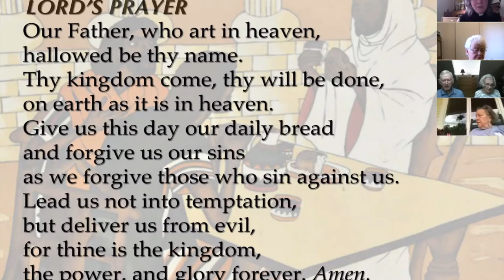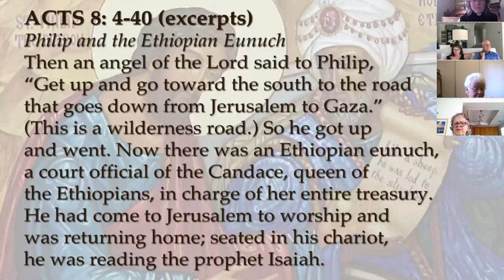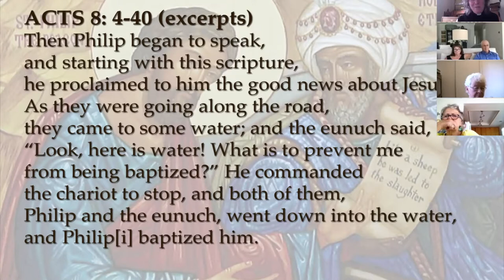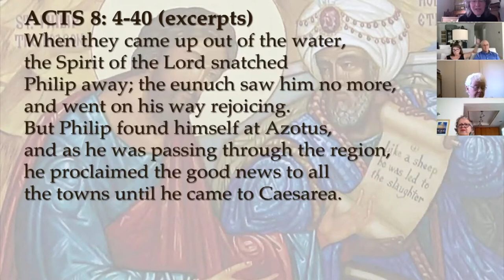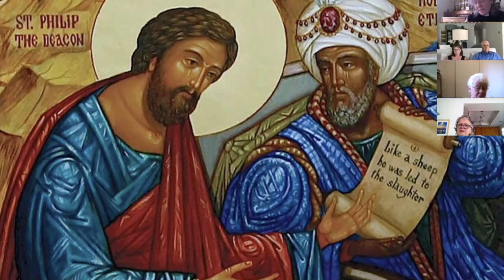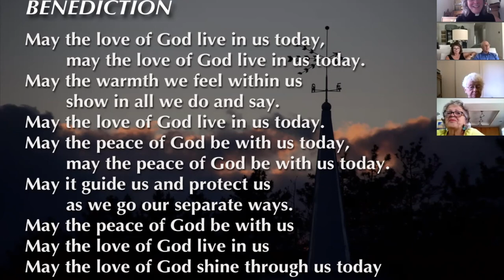JCC 072620 service